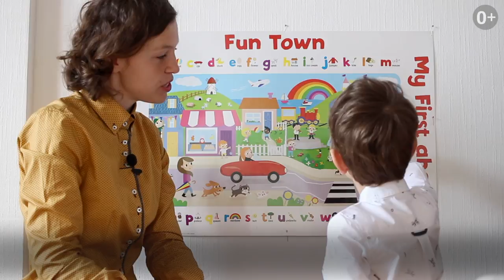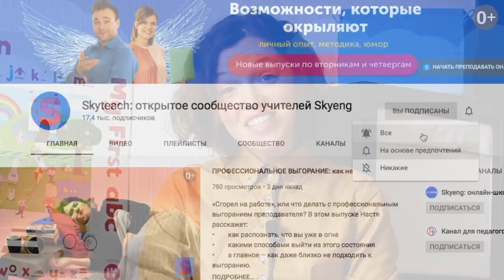ОБУЧЕНИЕ детей АНГЛИЙСКОМУ один на один: ТОП-5 советов I Teaching Kids I Выпуск #12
С маленькими детьми интересно заниматься в группе, но индивидуальные занятия нередко вызывают сложности. Как увлечь малыша английским? Как организовать соревнование, если нет соперников? Какие игры лучше подойдут? Об этом расскажут эксперт по изучению языков Татьяна Фанштейн и ее сын Алеша.